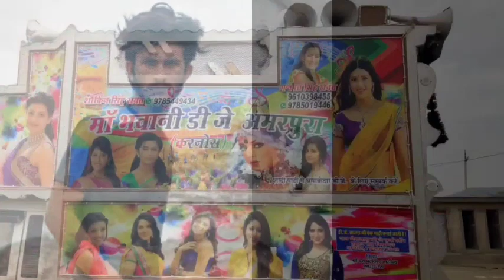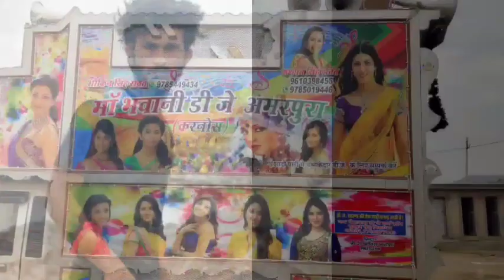Mne Bta Tere Ma Bapu Rokiya Kone ke Dj Remix 💪Me Bangiya 2 numbri Dj Remix Song👑New Gangster Dj Song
क्रपया ध्यान दे. 👇👇

ये चैनल कोई गलत उपयोग  केे लिए नहीं बनाया है | अगर आपका कोई भी गाना मेने अपलोड किया हो तो आप इस हटाना चाहते हो तो यहाँ कुछ करन से पहले सीधा हम से सम्पर्क करे आपका सांग 12 घंटे में हटा दिया जायेगा आप युट्युब निजी सिस्टम से सम्पर्क करे | आपसे निवेदन है की कोपीराइट  सिटक का उपयोग नहीं करे || .
धन्यवाद.

Original Song Credits:
Singer :
Lyrics :
Director :
Movie :
Producer :
Banner : Presents

2 numbari (lyrics video song) masum shrma by kartik Parihar

video is for educational purpose only copyright disclaimer under section 107 of the copyright act.1976 allowance is made for fair use for purposes such as criticism comment news reporting teaching scholarship and research. fear use is permitted by copyright statute that might otherwise be infringing. non profit education or personal use tips the balance in favour of fair use

Song- credits
Song- 2 numbari
Singar- masum shrma
Lyrics- harry lather

Tu sitha sadha dikhe tha
Ke baal laag gi
Ya chasak tere badmashi
Kis dhal laag gi

Tere khol batade Raj
Todke hothan ke taale

Tu kyukar ban gya 2numbari
Pata tera puche chowki aale
Tu kukar ban gya 2numbari
Haye tanne dhundhe chowki aale

Meri dasa nhi thi thik
Yog bas ban rhya eke tha
Chate bhav main bith shani
Mangal ne dekhe the

Mangal ne dekhe the tu mn bta tere ma bapu n tokya koni ke
Yo nahi rasta tieek kehke rokya koni ke

Ree datya to tha par gelya
Mere shaak laag gi
Balakpan main dhara
307 lag gi

Tu kali kare kamayi
Tere sab dhandhe kale

Main nu ban gya 2numbari
Ye pache laage topi aale
Ye hande chowki aale

Manne sunya tere garam subaah
Ghana mushkil thambe se
Sun ke ne tera naam ghnya ki
Pindi kambe se
Pindi kambe se

Asli pata ib yaar ne
Fainkya konya se
Badmashi aale role tanne
Mera dekhya konya se

Harry lather rok diye
Tanne kyun mote chale

Masoom Sharma 2numberi Song
2numberi Dj Song
2numberi Dj Remix
2numberi New SongDj Remix